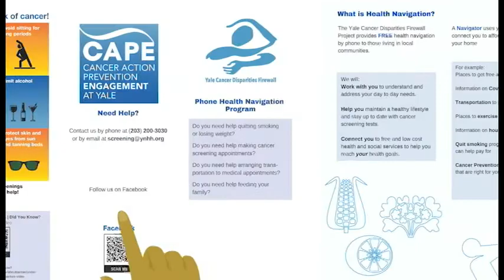Bob's Story of quitting smoking English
A Yale Cancer Disparities Firewall Health Navigation Project member describes his experience receiving support from a health navigator and successfully quitting smoking through the Yale Tobacco Treatment Program. All identifying characteristics of this member have been changed to protect the identity of this participant.

If you are interested in participating in the Health Navigation Program, sign up with this link